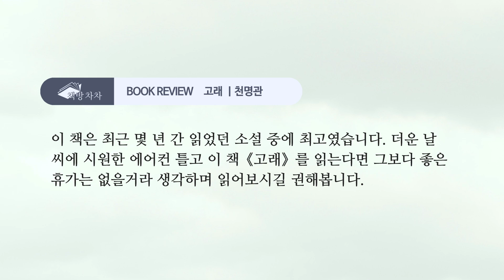[북리뷰] 고래 🌙 천명관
고래
천명관 저 | 문학동네 | 2023년 05월 17일 | 원서 : Whale

책 소개

“이런 소설은 없었다. 에너지에 휩쓸린다.”
_부커상 심사위원회

2023 인터내셔널 부커상 최종 후보 선정!
특별판으로 다시 만나는 한국 장편의 새로운 고전

“한 번도 이렇게 전개되는 플롯을 읽어본 적이 없을 것”이라는 극찬과 함께 세계 3대 문학상 중 하나인 부커상 인터내셔널 부문 최종 후보에 선정되며 다시 한번 뜨거운 주목을 받고 있는 천명관 작가의 첫 장편소설 『고래』를 문학동네 30주년 기념 특별판으로 새롭게 선보인다. 1993년 12월에 문을 연 뒤 저마다의 개성으로 풍요롭고 다채로운 책들을 소개하며 문학 본연의 아름다움을 지키기 위해 앞장서온 문학동네는 창립 30주년이 되는 뜻깊은 해를 맞아 전국의 서점 관계자들로부터 ‘가장 사랑하는 문학동네 도서 3권’을 추천받아 가장 많은 추천을 받은 책 4종을 새로운 장정으로 내놓는다.

1993년부터 현재까지 문학동네에서 출간된 수많은 책들 가운데 가장 많은 추천을 받은 작품에 천명관의 『고래』가 포함된 것은 책과 가장 가까운 현장에서 다양한 책을 다뤄온 서점 관계자분들이 직접 추천했다는 점에서 큰 의미를 가진다. 각 책의 주요 키워드를 감각적인 이미지로 형상화한 ‘문학동네 30주년 기념 특별판’ 4종은 오랫동안 문학동네의 책들을 애정해온 팬들은 물론 이번 기회를 통해 책을 처음 접하는 독자들에게도 특별한 선물이 될 것이다(다른 3종의 도서는 6월 서울국제도서전에서 처음 공개될 예정이다).